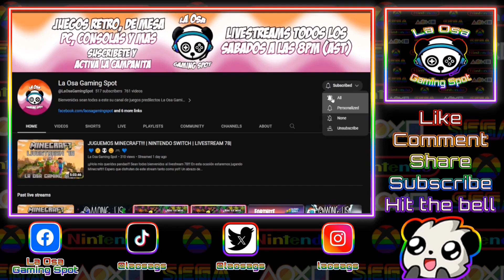Super Mario World | SNES | Boss 5 - Roy's Castle | Video 43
💙🤗🐼😊🎮💙 AGRADECIMIENTO 💙🤗🐼😊🎮💙
¡¡¡Mil gracias a CindySimspr por la creacion de la intro de este año!!!
¡Hola mis queridxs pandas! Bienvenidxs a un nuevo vídeo. En esta ocasión les traigo otro vídeo de Super Mario World para SNES!!! En este vídeo les muestro como derrotar a Roy Koopa, el jefe numero 5. Espero que les guste este vídeo tanto como yo disfruté haciéndolo para todos ustedes. Un abrazo de osa y HAPPY GAMING!!! 💙🤗🐼😊🕹💙

Si les gustó este vídeo dejen su like, compartanlo y comenten algo bien cool... y no olviden suscribirse y darle a la campanita para que YouTube les notifique cada vez que yo subo un nuevo vídeo!!! Gracias por todo su apoyo

~CREDITO MUSICAL~